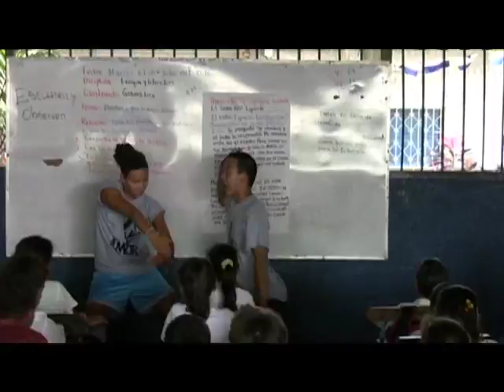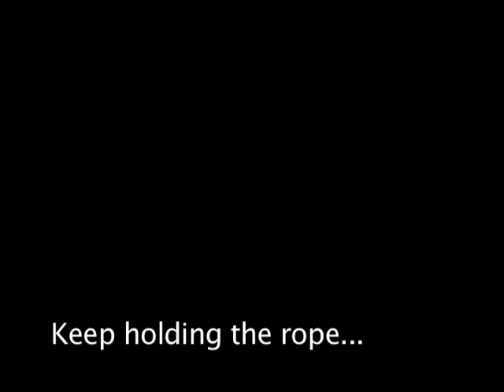Day 3 - School day 2 (Seniors)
Day 2 at Solomon school... making eggs!